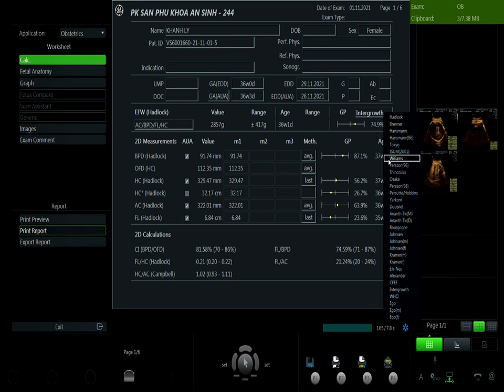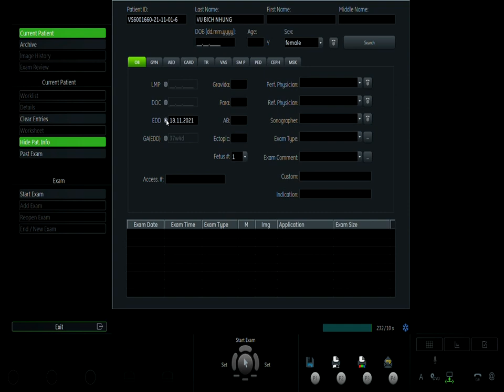NGUYỄN THỊ KHÁNH LY 01/11 V1